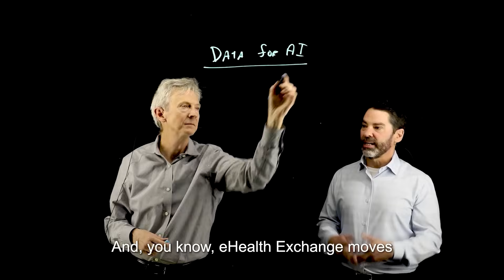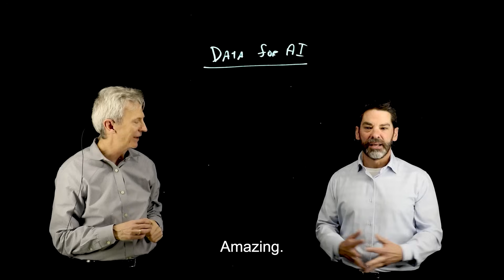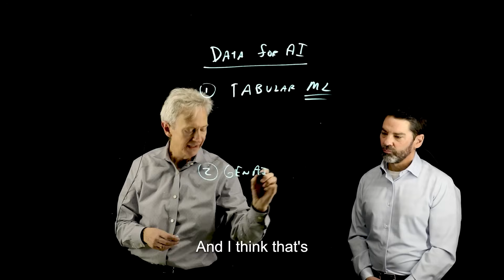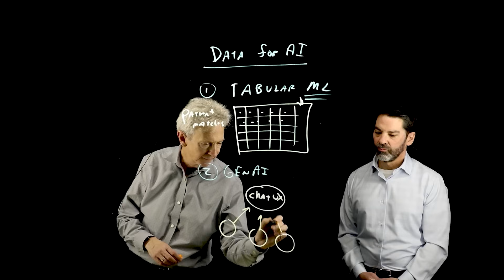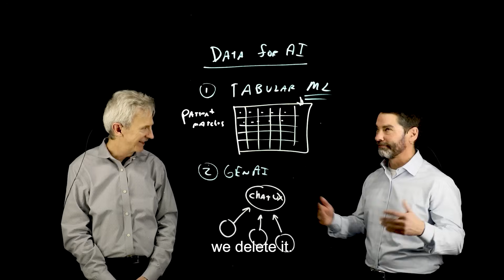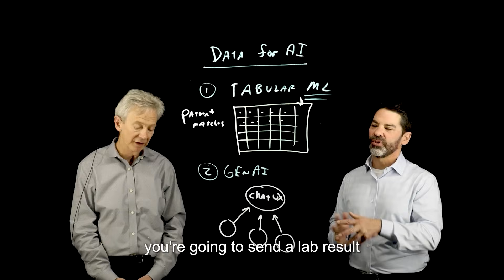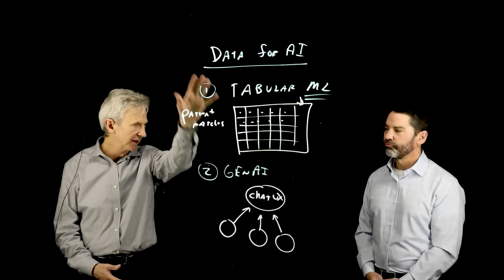Role of Data and Interoperability in Effective AI in Healthcare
This video is focused on the role of data and interoperability in enabling effective AI in healthcare. The discussion covers the importance of data normalization, patient matching, and adherence to national standards in both traditional machine learning and generative AI applications. Insights are shared on how healthcare organizations can better prepare their data strategies to support accurate and trustworthy AI outcomes.

Presenters:
🗣  Don Woodlock, Head of Global Healthcare Solutions, InterSystems
🗣  Jay Nakashima, President, eHealth Exchange, Board Member